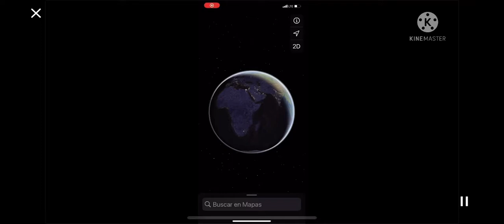Just some random earth project I did